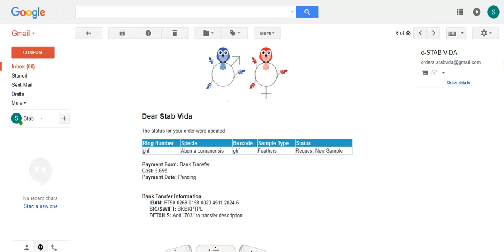20 Ha recibido un correo electrónico de actualización de estado solicitando una nueva muestra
Tutoriales en español para Servicio de Sexado de Aves STAB VIDA